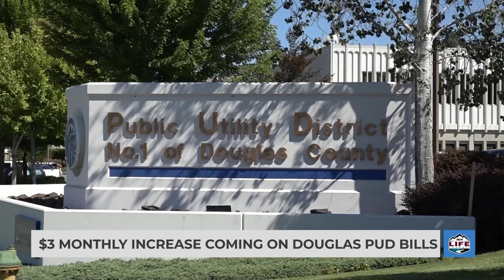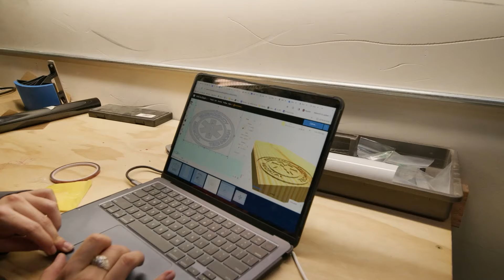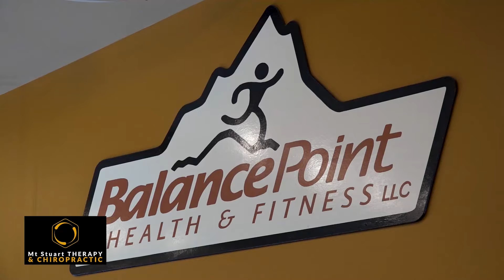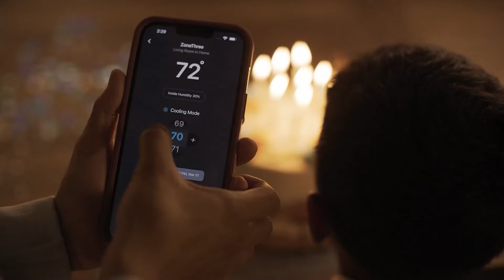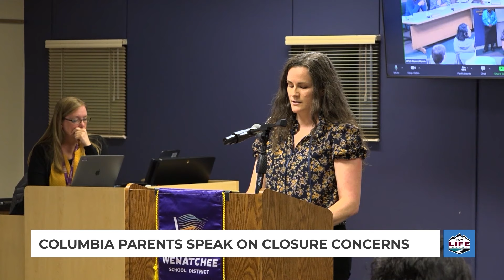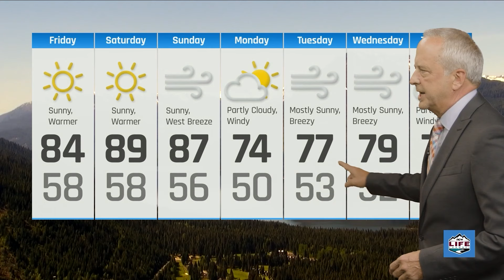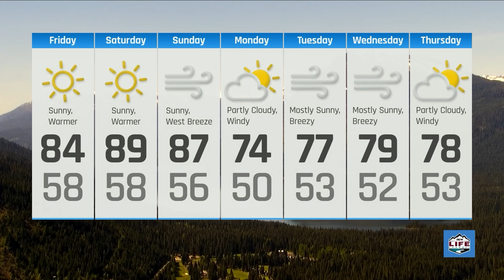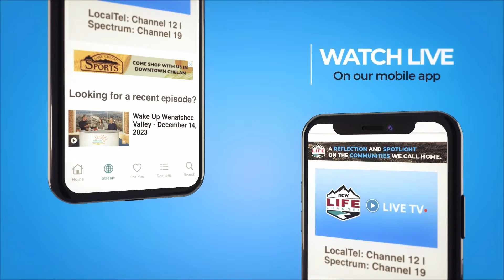NCWLIFE Evening News May 10th, 2024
A few stories we're following for you tonight, After months of advocacy work, parents and supporters of Columbia Elementary School await the Wenatchee School Board’s final decision on whether or not Columbia will close. Transportation crews will be doing pavement work on the Douglas County-owned sections of the Apple Capital Loop Trail coming up on Tuesday, May 14th.  And journey back in time to the Renaissance era at the 15th annual Two Rivers Medieval Faire this weekend.